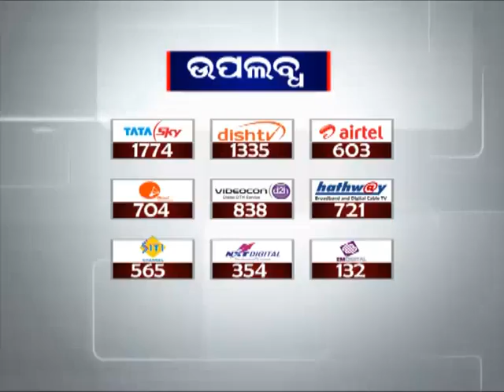Khabar Fhatafat @3 | 30 July 2018 | News18 Odia